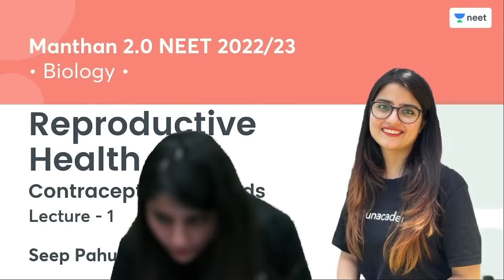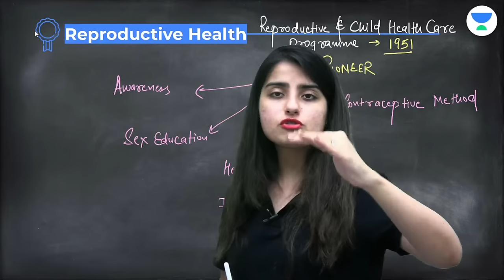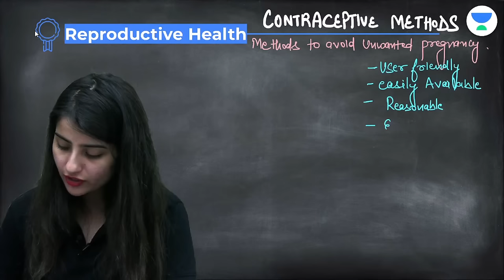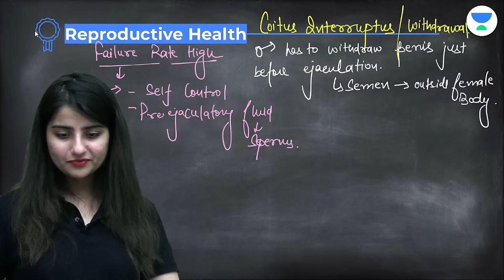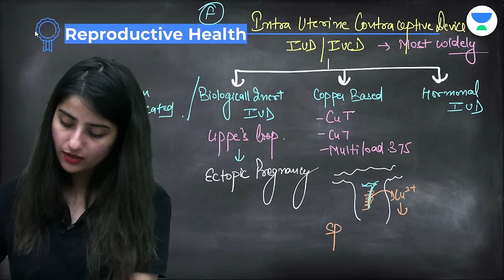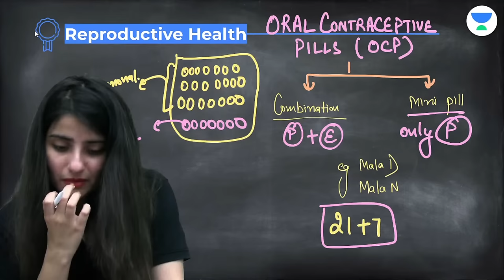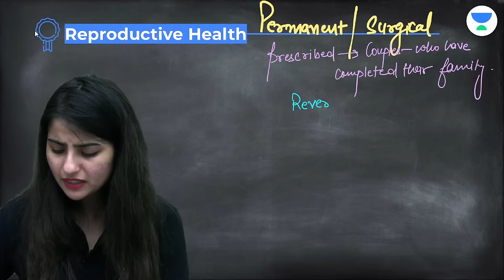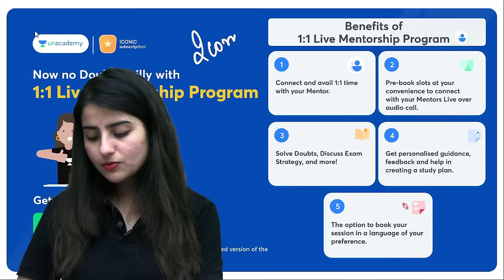Reproductive Health | Contraceptive Methods | L1 | NEET 2022/23 | Seep Pahuja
In this session, Seep Pahuja will be discussing Reproductive Health from Biology. Watch the entire video to learn more about Reproductive Health which will help you crack NEET. Let’s Crack It!

👉🏼 Call Seep Pahuja's team on 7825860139 and take your NEET Preparations to the next level
👉🏼 Watch Seep Pahuja’s Free YouTube Classes and PDFs for NEET 2022 & 2023

Unacademy NEET brings you yet another amazing series Manthan 2.0 to help you prepare for NEET 2022/23 with our Best Educators. In this session, Seep Pahuja will be discussing Contraceptive Methods from Reproductive Health and will help you revise the topic according to NEET 2022/23. Watch this video to know some of the best practices to follow to crack NEET.

Unacademy Subscription Benefits:
1. Learn from your favourite Educator
2. Dedicated DOUBT sessions
3. One Subscription, Unlimited Access
4. Real time interaction with Educators
5. You can ask doubts in live class
6. Limited students
7. Download the videos & watch offline

Get the NEET Iconic Advantage:
1. Personal Coach
2. Study Planner & Bi-weekly Reviews
3. Dedicated Doubt Clearing Space
4. Personalized Test Analysis
5. Study Booster Sessions
6. Preparatory Study Material
7. All the Unacademy Subscription Benefits